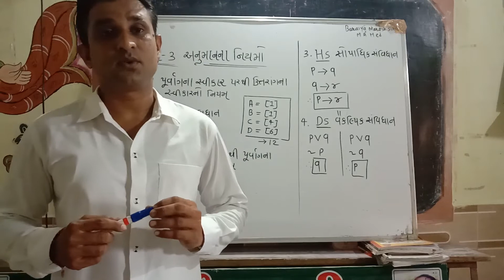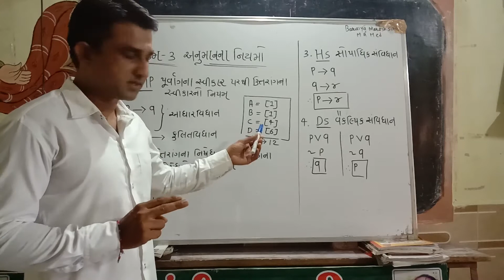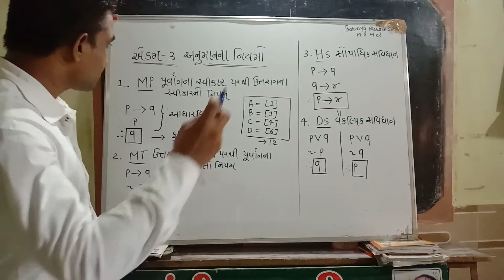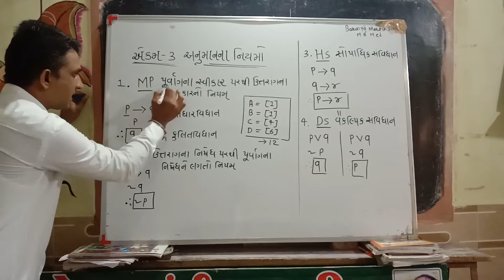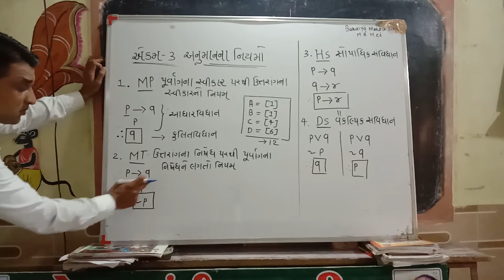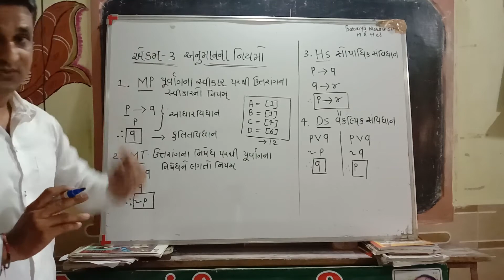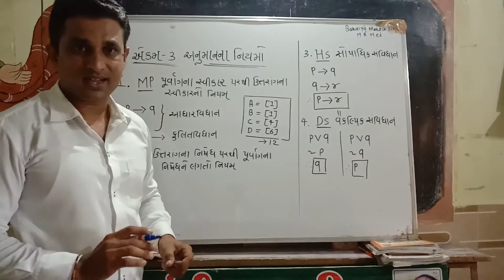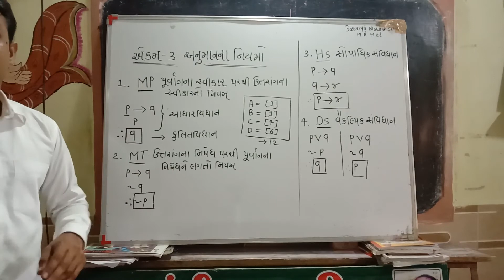Std -12 philosophy અનુમાનના નિયમો ભાગ -1